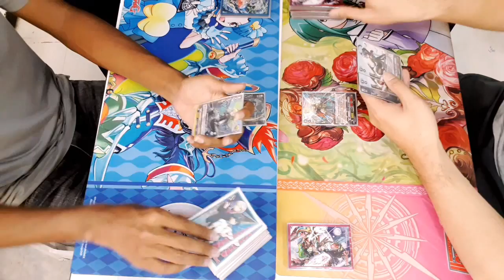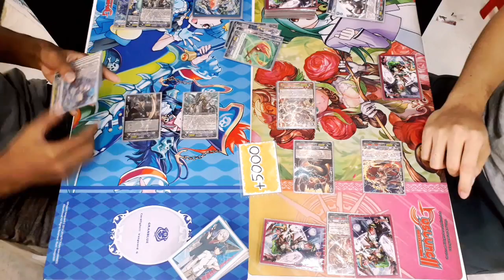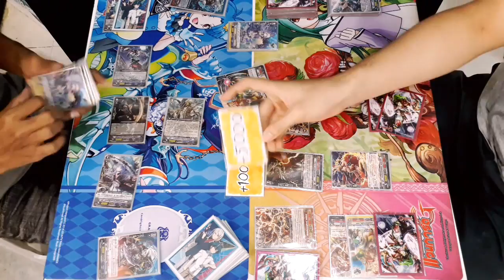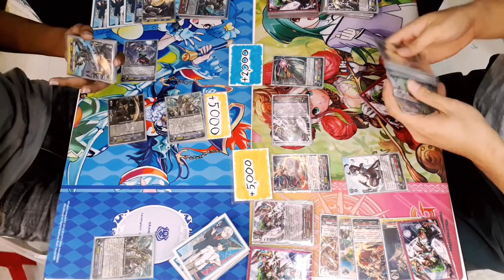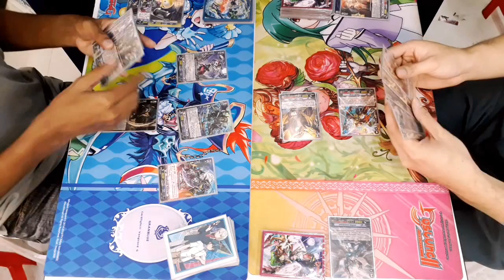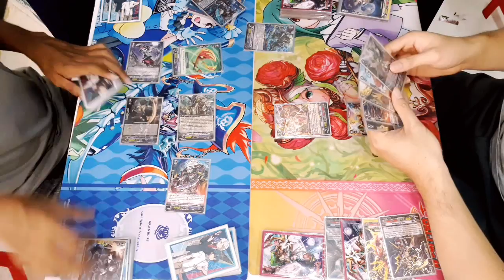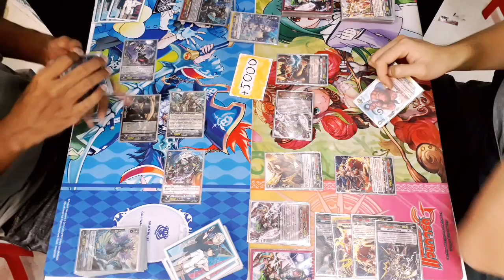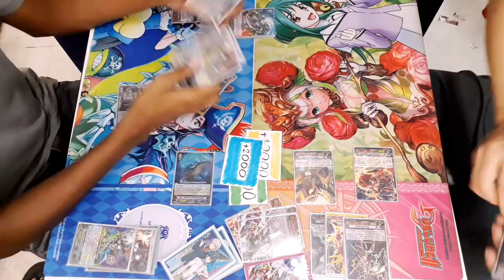หัวร้อนไฟเตอร์ Ep.172: แกรนบลูไนท์โรส vs. นารุแวนควิช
เพื่อเป็นกำลังใจให้กับทีมงาน สร้างสรรค์ผลงานที่ดีต่อไปนะครับ
คิดเห็นอย่างไร ก็  Comment บอกกันไว้ได้ที่ด้านล่างเลยครับผม
ผิดพลาดประการใด ก็ ขออภัยไว้ ณ ที่นี้ด้วยนะครับ
ติดตามข่าวสารและผลงานเพิ่มเติมของพวกเราได้ที่